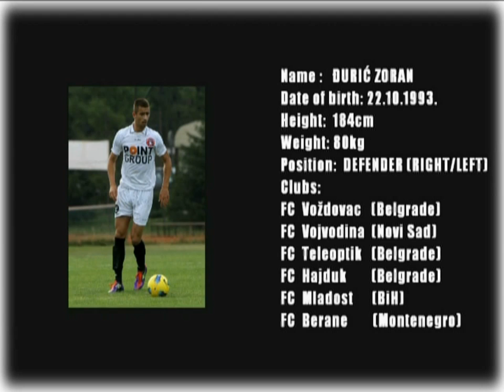Zoran Djuric Kiza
Uponznavanje sa igrom mladog talenta!